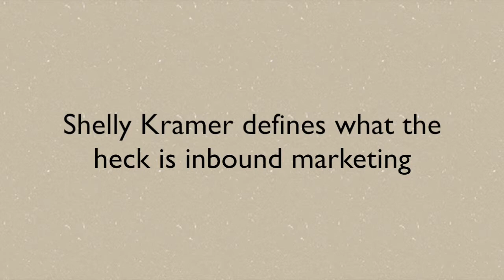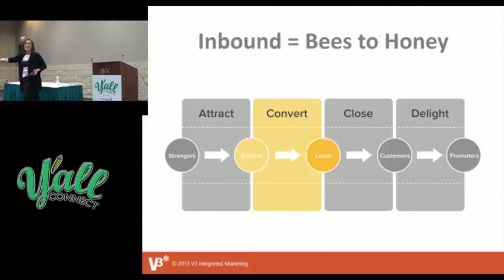Y'all Connect - What is inbound marketing?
★ Shelly Kramer defines the concept of inbound marketing and how happy customers do the work for you. This clip is from her 2013 talk at yallconnect, July 23, 2013, in Birmingham, Alabama.